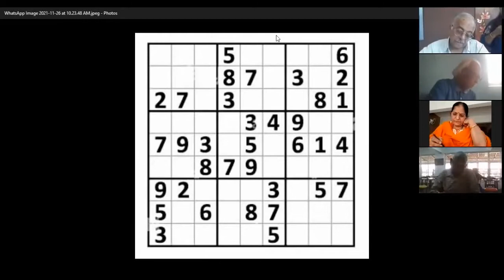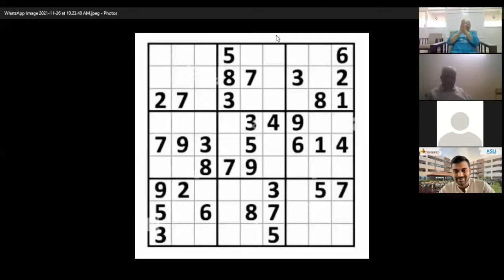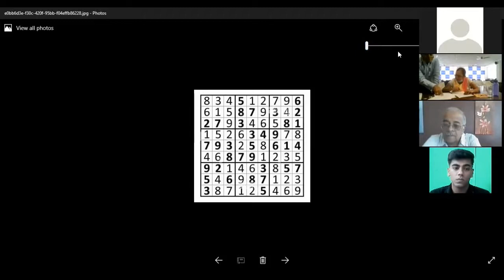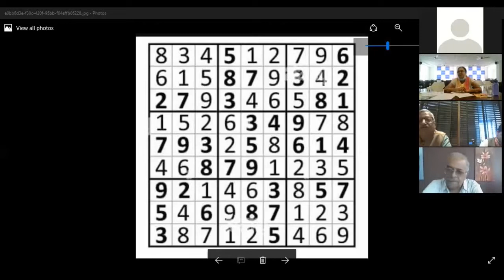ASLI Talent Showcase - Sudoku